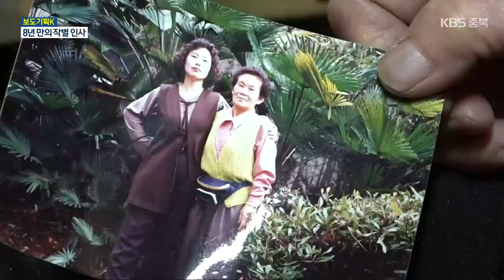[보도기획K] 눈물로 보내는 어버이날…어머니의 기다림 / KBS 2023.05.08.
[앵커]

오늘은 어버이의 날입니다.

사랑과 감사가 넘치는 날이어야 하는데 어버이날이 유독 슬프고 아프다는 분이 있습니다.

가슴에 카네이션 대신, 먼저 간 자식에 대한 그리움 덩어리를 달고 사는 아흔한 살 어머니의 사연을 보도기획 K에서 만나봤습니다.